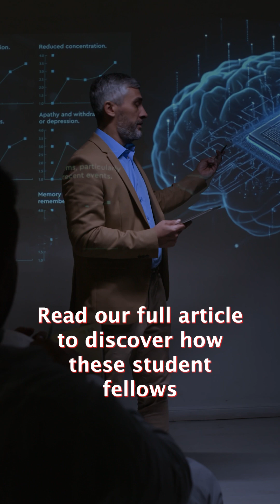The next generation of tauopathy researchers is here!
Nine brilliant student researchers have received CurePSP's Urso and Atwood Student Fellowships, tackling topics ranging from genetic diversity in underrepresented populations to innovative tau filament modeling.

These young scientists are bringing fresh perspectives to critical challenges in tauopathy research, with the potential to prevent unnecessary surgeries and unlock tau's phosphorylation code.

Student fellowships represent a crucial investment in the future of PSP and CBD research, supporting the scientists who will drive tomorrow's breakthroughs. We spoke to recipients directly to learn more about their compelling work.